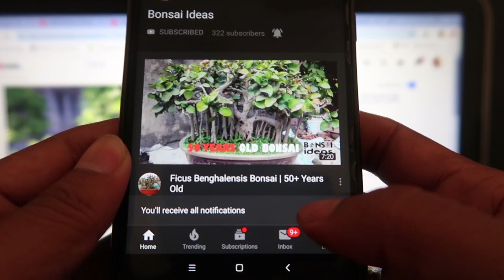How to Make a Bonsai Tree Design for Beginners | Bonsai ideas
In this video I show you How to Design a Bonsai tree step by step. So you can easily make a bonsai like this .